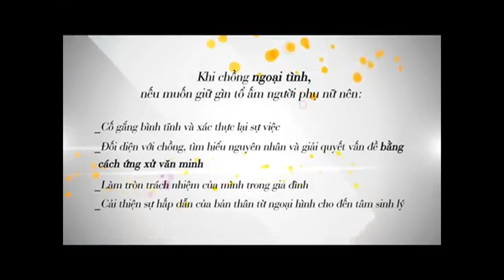Làm gì khi chồng ngoại tình - PGS TS Trần Hữu Đức (TV Show Chuyện của nàng)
Người đàn ông nào cũng có bản năng ngoại tình nhưng sẽ có một số ít có thể kìm chế được bản năng đó. Phải làm thế nào để một khi chồng của mình đã lỡ chạy theo tiếng gọi của bản năng đây? Mời các bạn cùng lắng nghe những chia sẻ từ chuyên gia tâm lý  Trần Hữu Đức để có thể có những biện pháp kịp thời giữ lấy hạnh phúc của mình.

Đặt lịch hẹn cùng PGS TS Trần Hữu Đức: 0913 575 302